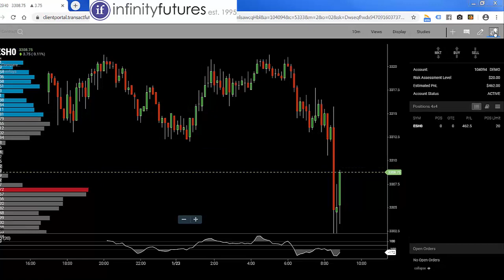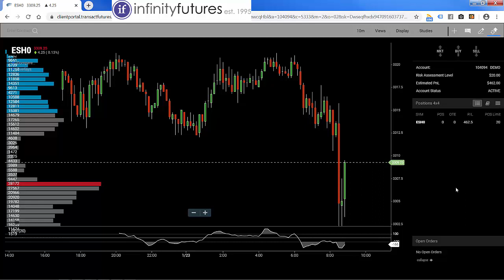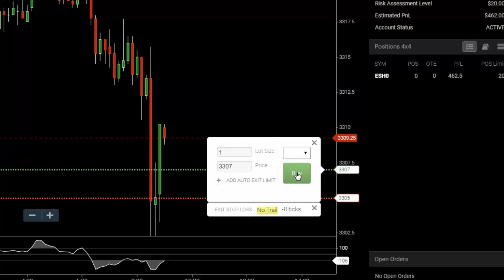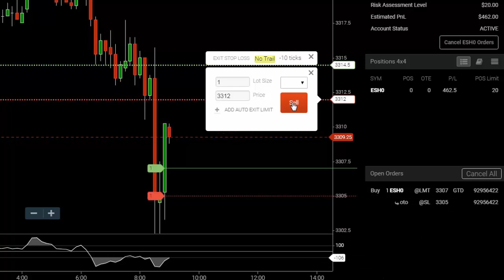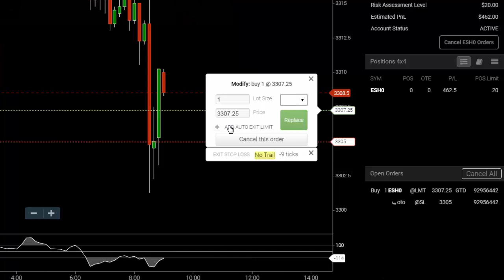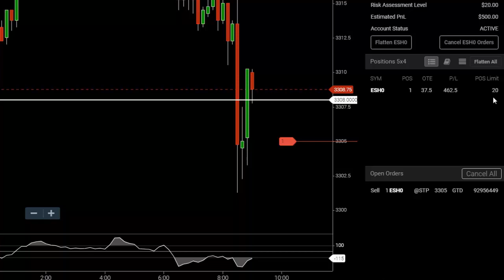Placing a Limit Order and (Server-Side) Stop Loss Simultaneously.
ATChartsTM offers se​rver​-side OTOs - also known as  order triggers order.  In this video​, we demonstrate how to send a ​limit order to the exchange to establish a position and at the same time create a server-side stop loss order associated with the the limit order.

In this case​, the limit order is the parent order and is sen​t directly to the exchange. The stop loss order is a child order and held server-side until the limit order is filled​, at which point the stop loss is then sent to the exchange.